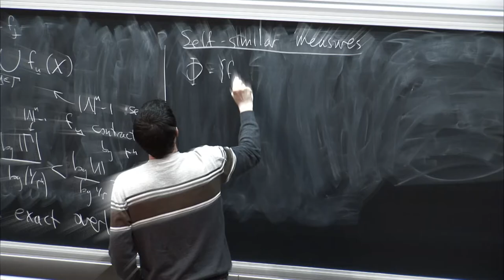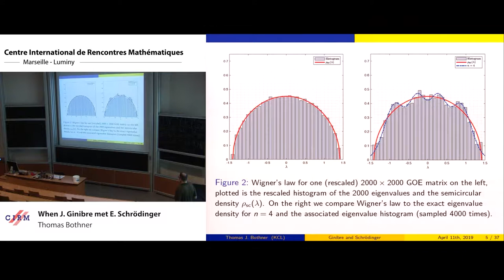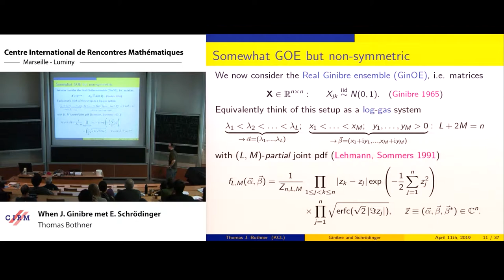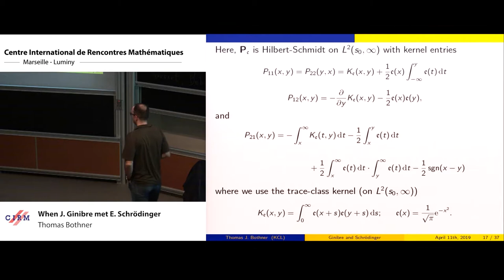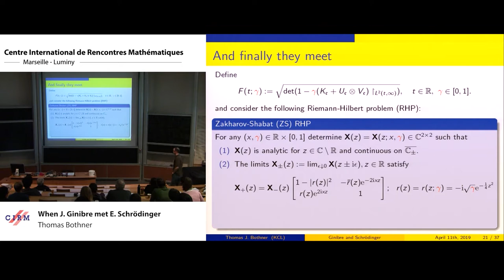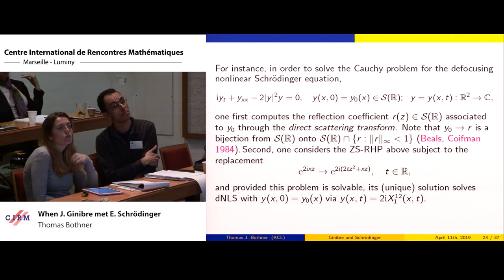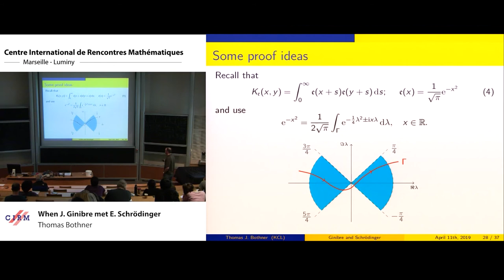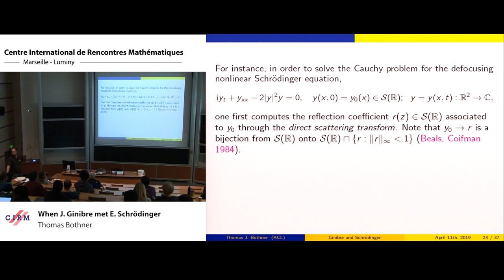Thomas Bothner: When J. Ginibre met E. Schrödinger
The real Ginibre ensemble consists of square real matrices whose entries are i.i.d. standard normal random variables. In sharp contrast to the complex and quaternion Ginibre ensemble, real eigenvalues in the real Ginibre ensemble attain positive likelihood. In turn, the spectral radius of a real Ginibe matrix follows a different limiting law for purely real eigenvalues than for non-real ones. Building on previous work by Rider, Sinclair and Poplavskyi, Tribe, Zaboronski, we will show that the limiting distribution of the largest real eigenvalue admits a closed form expression in terms of a distinguished solution to an inverse scattering problem for the Zakharov-Shabat system. This system is directly related to several of the most interesting nonlinear evolution equations in 1+1 dimensions which are solvable by the inverse scattering method, for instance the nonlinear Schr¨odinger equation. The results of this talk are based on the recent preprint arXiv:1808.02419, joint with Jinho Baik.

Recording during the meeting "Integrability and Randomness in Mathematical Physics and Geometry  " the April 11, 2019 at the Centre International de Rencontres Mathématiques (Marseille, France)

Filmmaker: Luca Recanzone